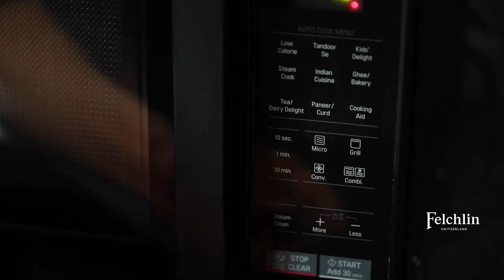Felchlin - OSA-fyllningar tillsammans med bakad brownie, Cappuccion F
Felchlins osa-fyllningar passar även utmärkt som smaksättare till olika typer av bakade produkter. Här får Capuccino F smaksätta en härligt god brownie.